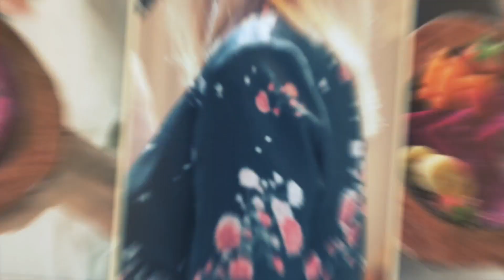Marlyn Nehmad y Carolina Zeitoune - Perfectamente Imperfecta